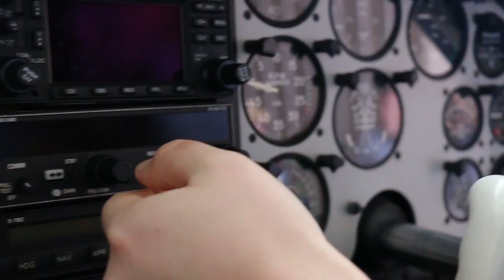Private Tour of a Crazy Hanger!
Saying goodbye to that hot tub was one of the hardest goodbyes I've ever had.

Make sure to follow me on all of the social medias!